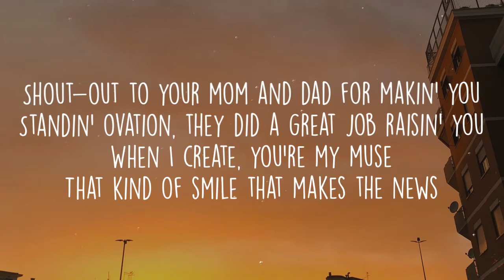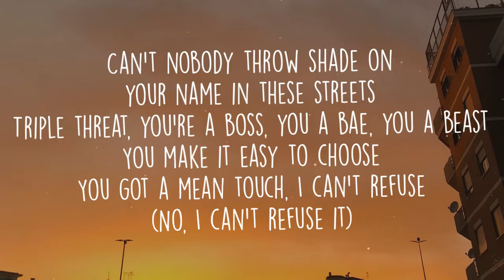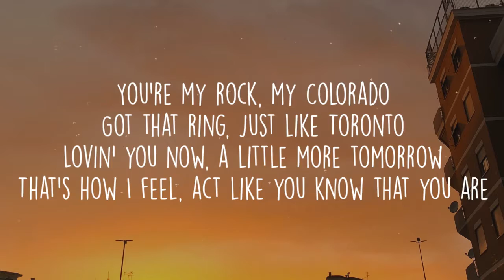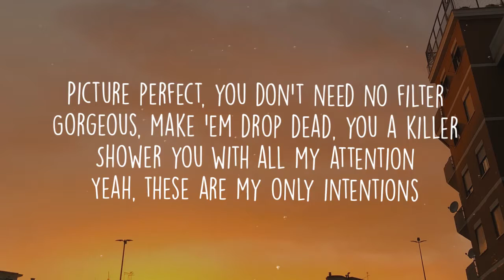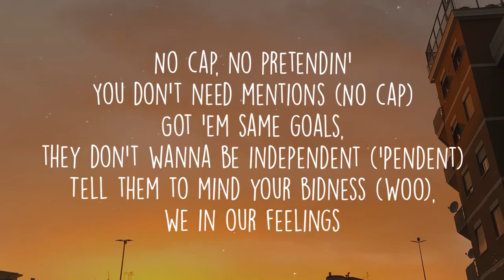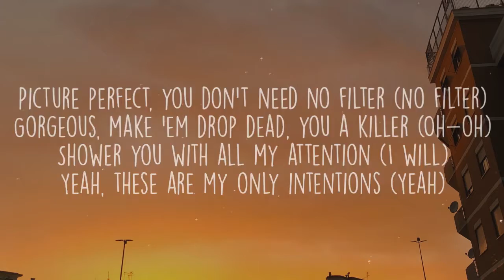Justin Bieber, Quavo - Intentions (Lyrics)